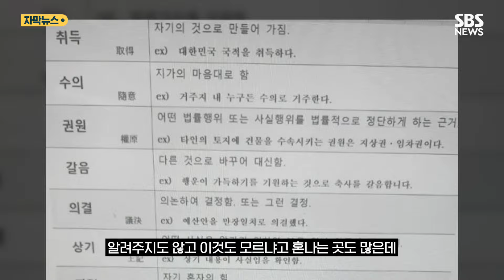대표님도 얼마나 답답했으면…"제발 좀 외우세요" (자막뉴스) / SBS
젊은 세대 문해력이 저하되고 있다는 논란이 제기되는 가운데 한 회사에서 신입사원들에게 제공한 업무 편람이 문제 제기가 되고 있습니다.

이런 거예요.

표 왼쪽에는 송부, 해소, 부합.

이렇게 회사에서 일할 때 필요한 단어들이 쓰여 있죠.

또 오른쪽에는 그 뜻과 예시가 정리돼 있습니다.

온라인 커뮤니티에 요즘 MZ들이 취직하면 처음 하는 일과 같은 함께 올라온 사진입니다.

글쓴이는 신입사원들이 입사했는데 업무 편람을 숙지하고 단어를 외우라고 한다며 대표의 지시사항이라고 밝혔습니다.

누리꾼들의 반응은 알려주지도 않고 이것도 모르냐고 혼나는 곳도 많은데, 적어도 공부할 기회를 주는 것이니 좋아 보인다는 긍정적인 반응을 보였습니다.